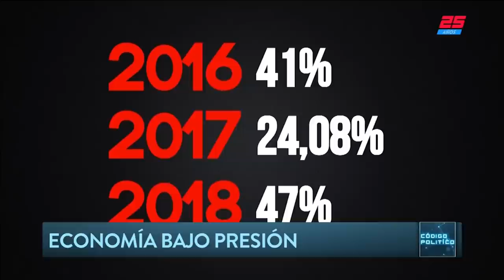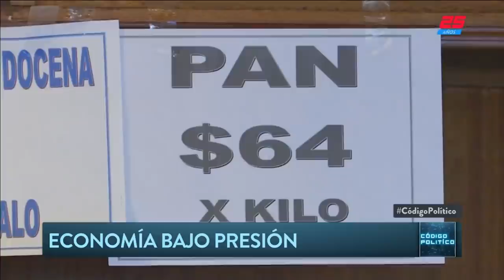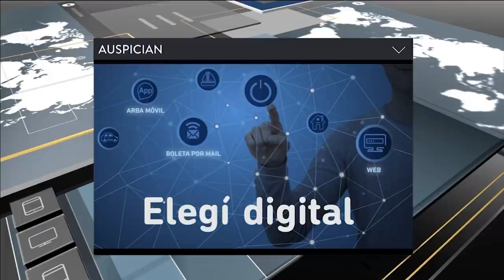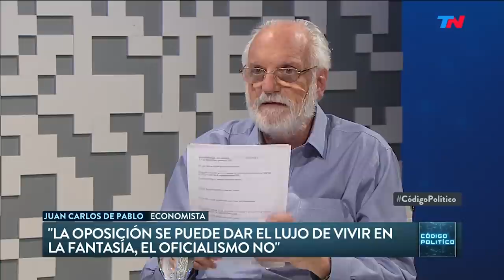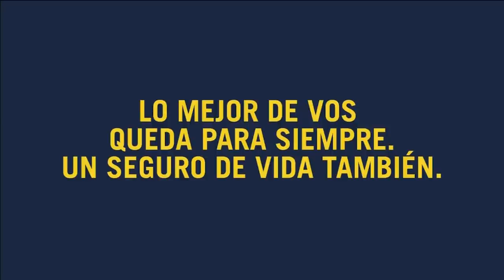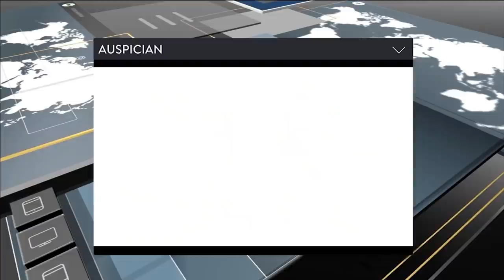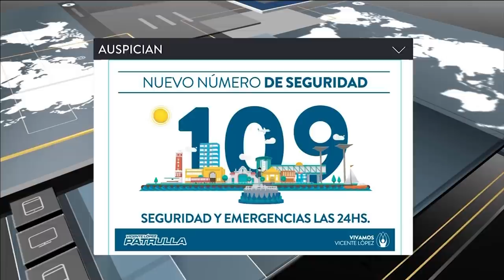Riquelme y Macri, la gran reconciliación | CÓDIGO POLÍTICO